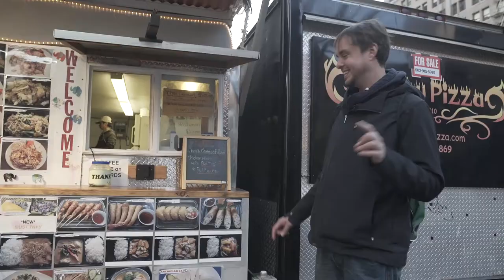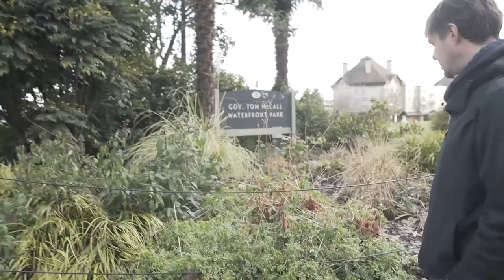Spirtual connection with nature - Rebuilding after life in a cult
Spirtual connection with nature - Rebuilding after life in a cult XJW Coming Out. Drawing inspiration from nature & living with mystery

In the pilot episode of the XJW Coming Out series, we follow Ross as he shares his transformative journey of rebuilding after being in a cult. With a deep spiritual connection with nature, Ross explains how the connection with nature healed him and helped him rediscover his identity and purpose after life in a cult.

Through drawing inspiration from nature and drawing wisdom from plants, Ross finds peace and a sense of freedom that he never experienced within the confines of his former religious sect. His story of healing from a religious sect highlights the profound role that Portland played in his journey—he often says, “Portland rescued me out of weird religion.”

This episode captures Ross’s inspiring transition from a cult to Portland, showing how cultivating a spiritual connection with nature can guide us toward personal growth and freedom. Whether you’re seeking to rebuild after life in a cult or simply exploring ways to connect with nature, Ross’s journey offers hope, wisdom, and the power of resilience.

- Ross Wilkins, an ExJW, shares his powerful journey of surviving a cult, to awaken from indoctrination, offering profound insights into the liberation journey experienced by those who choose to break free. His story embodies the resilience of individuals seeking freedom from religion, highlighting the importance of seeking cult freedom in the XJW Coming Out series.

Step into the world of compelling narratives and in-depth discussions with Ross Wilkins in this exclusive interview that explores a range of thought-provoking topics. Join us as Ross shares his insights and experiences in a captivating cult documentary that unveils real stories, shedding light on the intricate dynamics of cults in America today.

In this interview, Ross delves into his own story as an ExJW (Ex-Jehovah's Witness), providing a firsthand account of the challenges faced when leaving the Jehovah's Witness community. Discover the reasons behind the decision to quit Jehovah's Witnesses and the personal liberation journey that follows.

The conversation extends to the broader theme of leaving religion, touching upon the script about sex within cults and the complexities of losing faith in religious beliefs. Ross shares valuable perspectives on surviving a cult and the struggles of those who have left high-control groups.

Explore the intersection of cults and indie music culture with Ross, as he discusses the freedom from religion song and the role of cult indie music in shaping the experiences of individuals who have chosen to break free. Gain unique insights into the aftereffects of Watchtower involvement and the reasons individuals decide to leave not just the Jehovah's Witnesses but religion as a whole.

This interview also features powerful stories from a cult survivor, offering a platform for cult member interviews that go beyond the surface. Engage with the nuances of awakening from cult mentalities and the challenges faced by those who have left religious organizations.

Join us in this thought-provoking interview that goes beyond the conventional, providing a space for candid discussions on the intricacies of cult experiences, leaving high control groups, and the personal journey of finding freedom from religious constraints. Ross Wilkins' story is a testament to resilience, empowerment, and the pursuit of a life beyond the confines of cults and religious beliefs.

This was original attempt at creating something impressive for XJW Coming Out, a full year before releasing any content. I filmed this and then returned home to Hanoi, Vietnam to edit it. I spent five months putting this together with loads of help from my international friends there with feedback on story arc, flow, soundtrack and overall the concept of the series.

It was a gigantic project. I still like what I created originally and decided to share it with you. Enjoy this teaser and the full episodes in the playlist. I feel like this was my baby, my thesis at the time and in a way has a lot of my craft tied up in it. I'd love to hear what you think of it.

When we first conceived of this idea to capture coming out stories of people who've left the Jehovah's Witnesses, Ross was at the top of our list of people to work with. He helped us to develop our style. We hope we've captured his personality, his perspective and we've done his story justice.

For a Christmas break I called Ross to see if he'd like to joinin this project. He excitedly agreed and we ended up spending two weeks on the west coast: traveling, filming, celebrating the holidays in a big way.